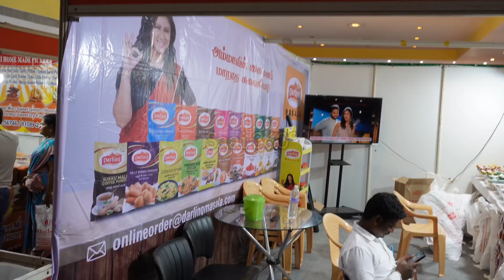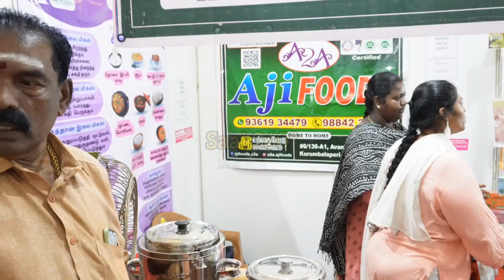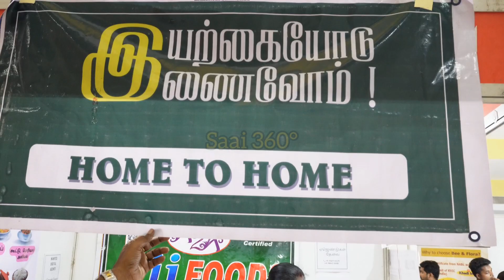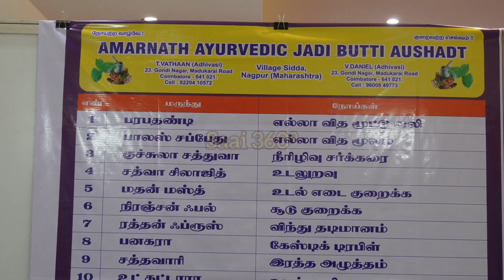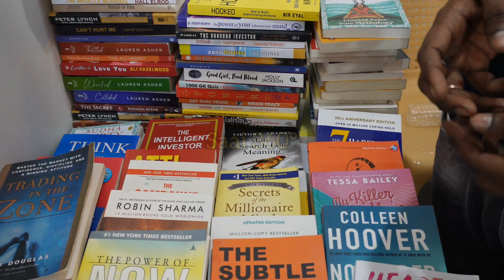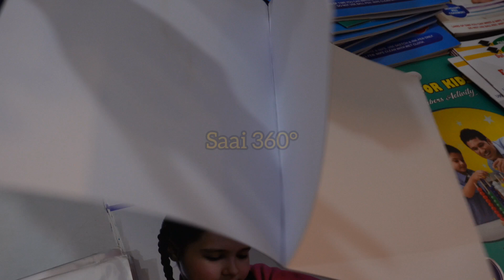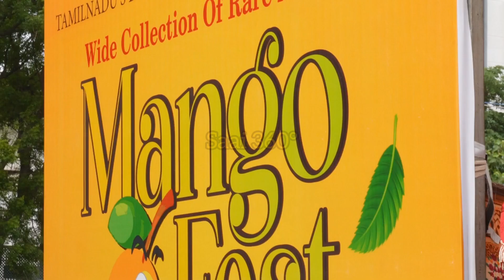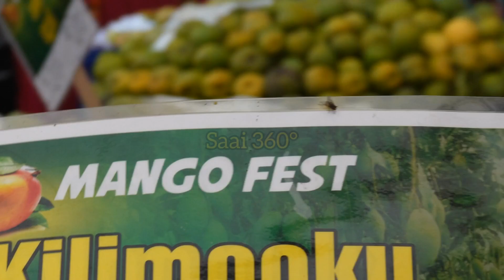Food festival &Expo at Kailash garden| Sholinganallur | Wide collection of rare Mangoes 🥭